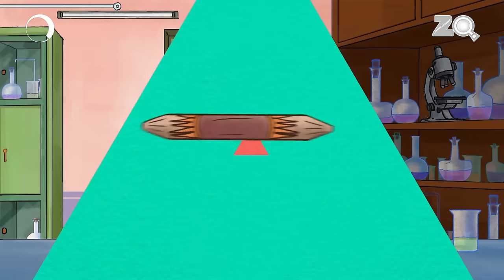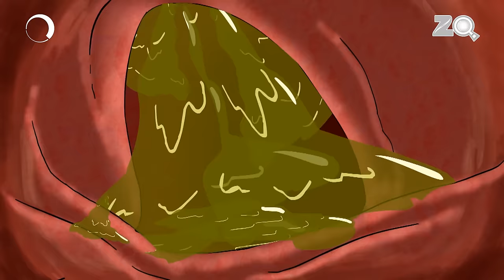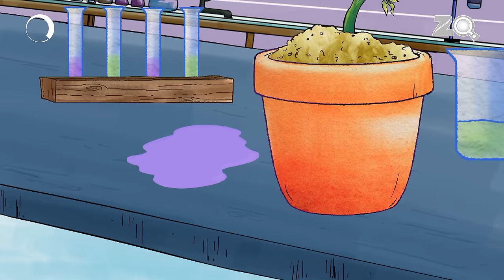Nanhe-Munhe - Bandbudh Aur Budbak New Episode - Funny Hindi Cartoon For Kids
Badrinath and Budhdeb while playing see Mr Krishnan shrinking a plant with a shrinking potion and then returning it to a normal state with extracting potion. They steal the shrinking potion to use it on Jeeva to make him shrink| but they fail and it falls on them and they become as small as mice. While eating a lollypop| they are caught by a crow. They realize the risks and get back to a normal state by taking the extracting potion.